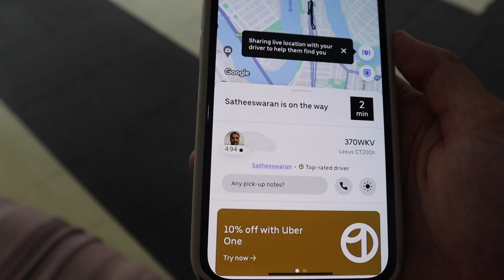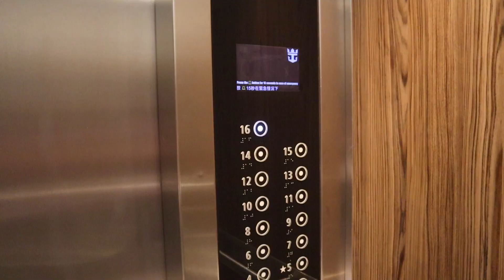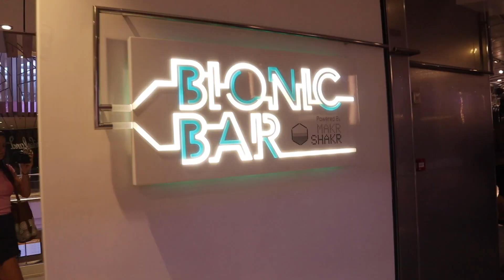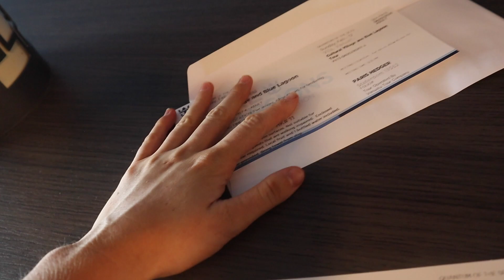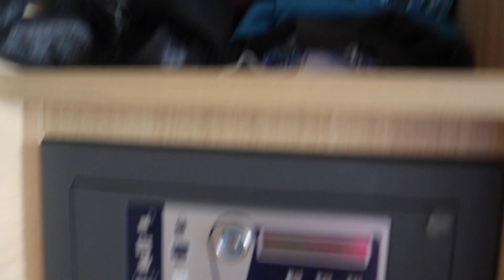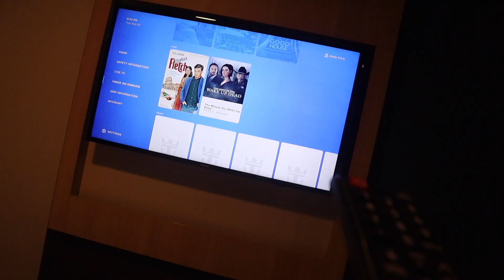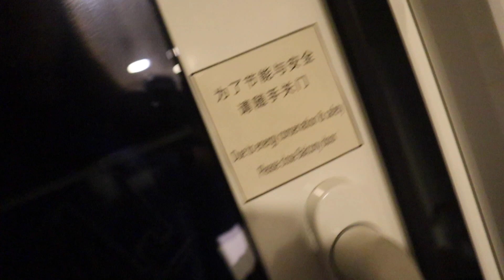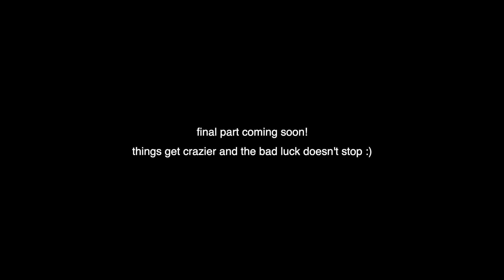GOING ON A CRUISE SOLO | ROYAL CARIBBEAN QUANTUM OF THE SEAS | South Pacific ft. Cyclone